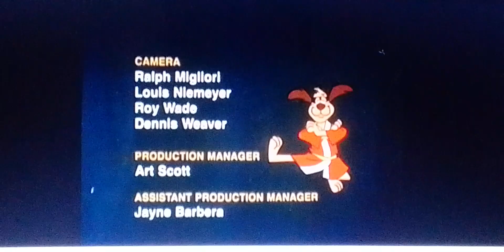A Hanna Barbera Production/Walt Disney Television 1974/1987/1990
Taken Hong Kong Phooey Airing on The Disney Channel 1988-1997